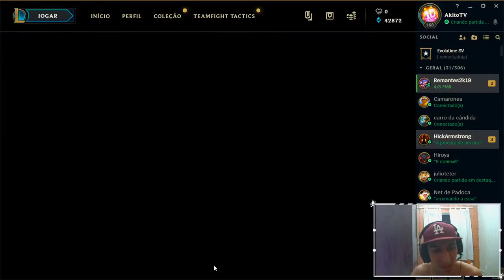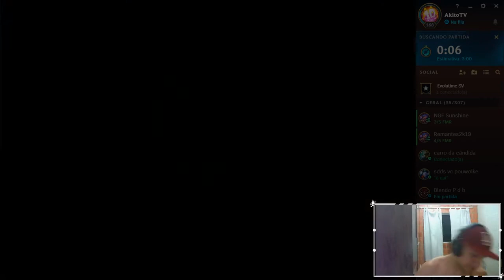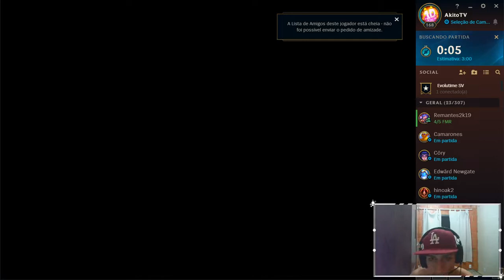Qual campeão é mais roubado no URF? League of Legends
Segue Insta: @gus.nero

Segue Twitter: @gustavonero